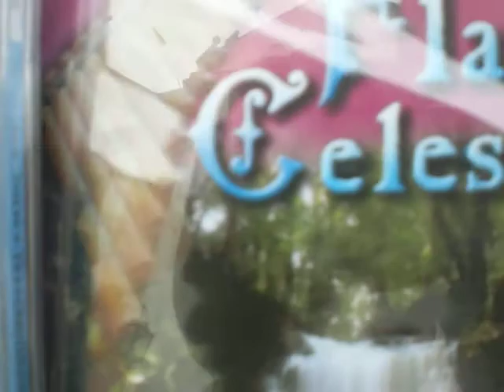Flip - Festa Literária Internacional de Paraty - Valdeck Almeida de Jesus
Visita à cidade histórica de Paraty e participação na Flip - Festa Literária Internacional de Paraty. A cidade é maravilhosa e a festa literária é indescritível.